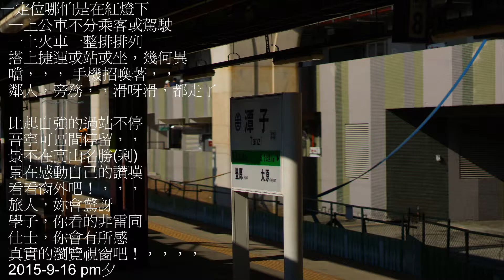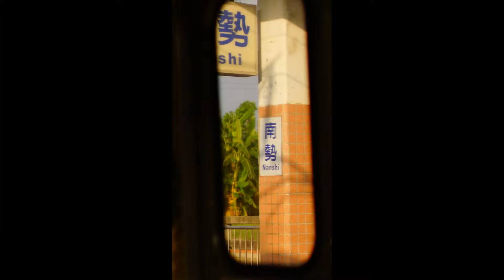瀏覽真實的視窗吧!...一角守之-132-2015-9-16-PM夕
一定位哪怕是在紅燈下
一上公車不分乘客或駕駛
一上火車一整排排列
搭上捷運或站或坐，幾何異
噹，，，手機招喚著，，
鄰人，旁務，，滑呀滑，都走了

比起自強的過站不停
吾寧可區間停留，，
景不在高山名勝(剩)
景在感動自己的讚嘆
看看窗外吧！，，，

旅人，妳會驚訝
學子，你看的非雷同
仕士，你會有所感
瀏覽真實的視窗吧!！，，，，

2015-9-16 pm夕